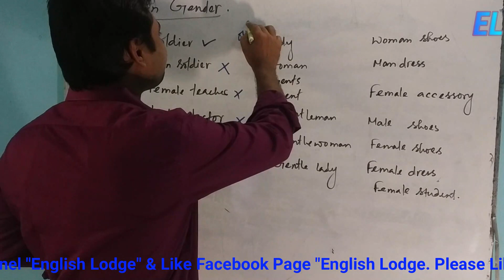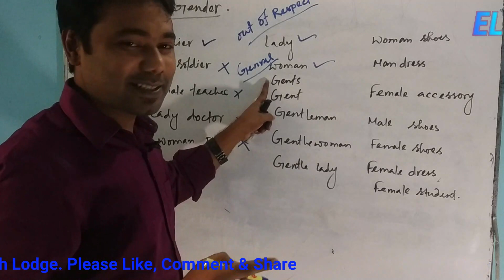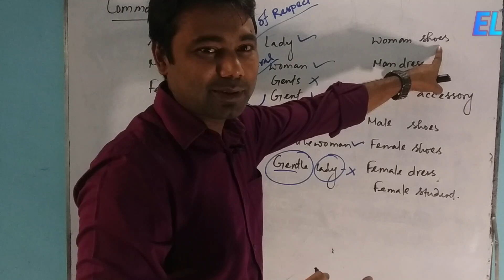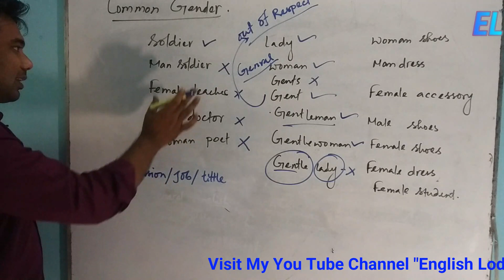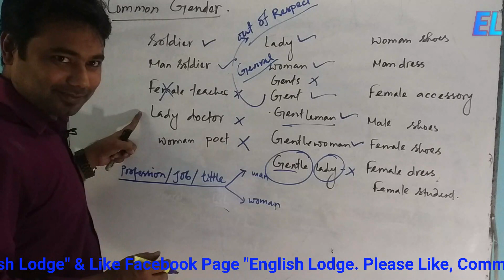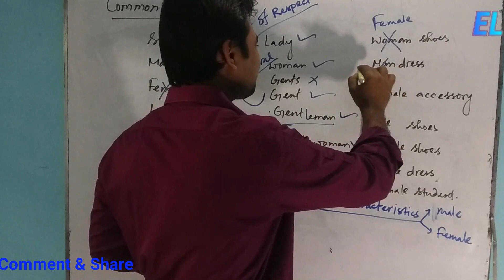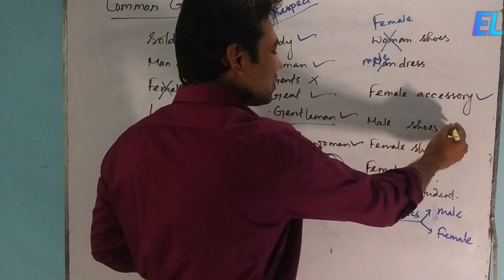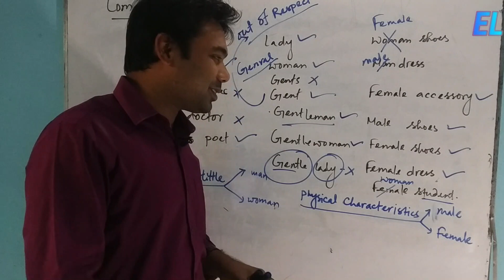Gender; Basic English Part: 08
Videos on Basic English Grammar